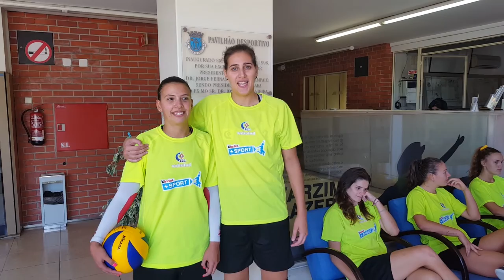VOLEIBOL: O video da Selecção Feminina